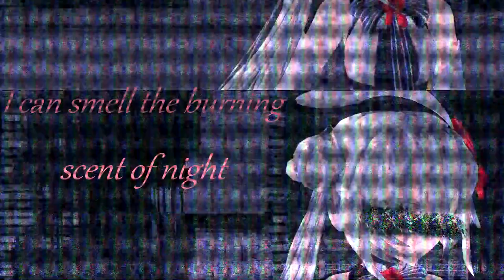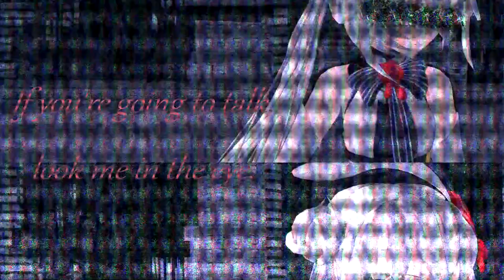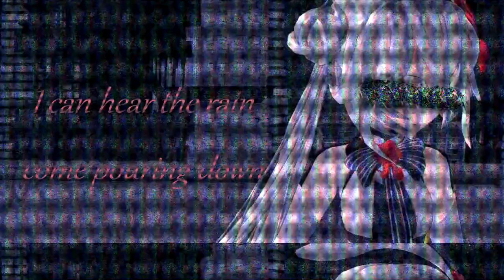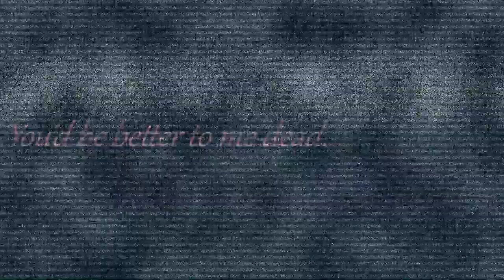(ENGLISH COVER) 壊セ壊セ ft. Eleanor Forte (Shatter It, Shatter it!)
meiko is so underrated, it's a crime.

howdy

so 壊セ壊セ (Kowase Kowase)has a few different translations, "break it, break it!" is the project diva official translation, other videos have used "destroy, destroy", but i wanted to go with shatter to be edgy and different but really hone in on what the song is about to me. anyway, leave a like for the explicit language

translyrics below, feel free to use them, just credit me wherever possible, Kylowala/DangerouslyBliss

please support the original track and the producer.
Eleanor forte mmd model by Pikadude31451
mmd city stage model by DimentionalAlice

translyrics:
from far, far away i can smell the burning scent of night
from the humid wind you walk, only the sound is solace when the dark you fear turns to light

i bet that from a look i'd be able to tell
every last thought you have and truth that lays beneath it
the cracks begin to show straight through your plastic smile
i'll rip it off your face and show you what's behind it

watch your mouth if you dare try to turn to me
i don't wanna hear it, don't bother speaking now
throw away the falsehoods, break the memories, burn your frozen smile
everything about you renders them meaningless
give up every little piece of what you have, hold it in your cold dead hands
shatter them into the dust

and in the instant when i climbed the tower tall
the only thing remaining was my trepid downfall
you turn away from me, hiding those pretty eyes
but staring back at me, this disdain is my demise

if you're going to talk look me in the eyes

and the screaming wind that coils around us holds our words
but i do not hear a thing when all you yell is plain profanity
shatter it, shatter it, shatter it, shatter it.
i dont need it, i dont need you, i dont
ah, i dont need your worthlessness
youd be better to me dead

from far, far away, i can hear the rain come pouring down
as the lightning shakes the ground, only the thunder breaks the deafening silence between us

when im with you i can feel im chipping away
little by little by little by little by little im breaking
growing quiet, i am getting so fucking cold
getting paler as the seconds pass and
ah, im freezing to death now

shatter it, shatter it, shatter it, i don't need it, shatter it,
all of the red red words begin to mix with the blood
i don't need it, i dont need you, i dont
ah, to the one i said i loved,